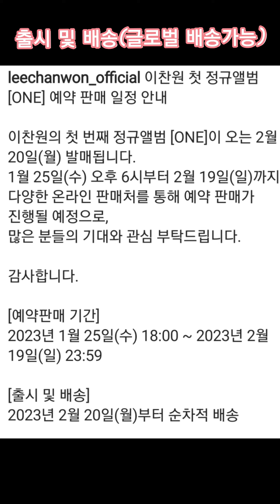이찬원 첫번째 정규앨범 ONE 축하합니다 💖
진심이 담긴 첫 걸음
이찬원의 마음을  담은
첫번째 정규앨범 ONE
진심으로 축하합니다 💖